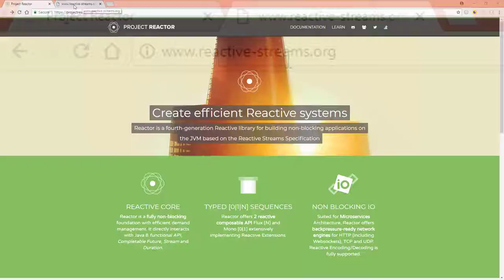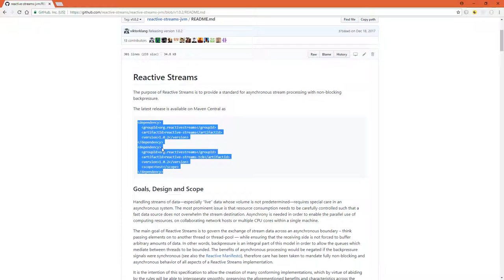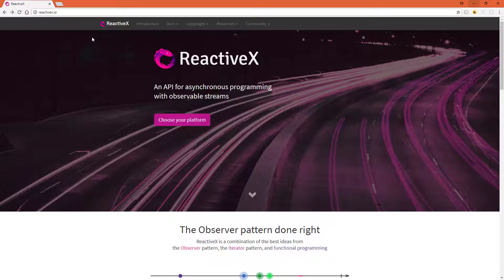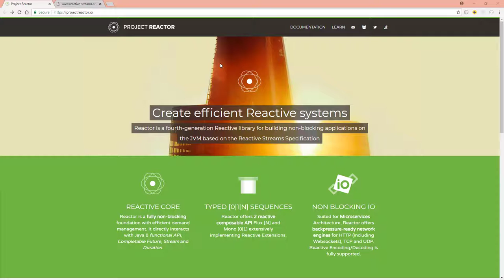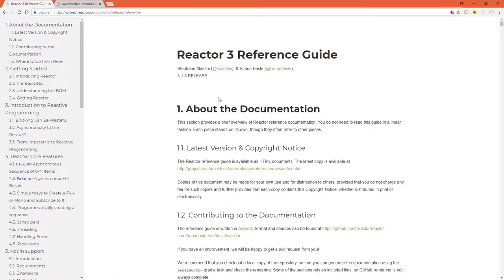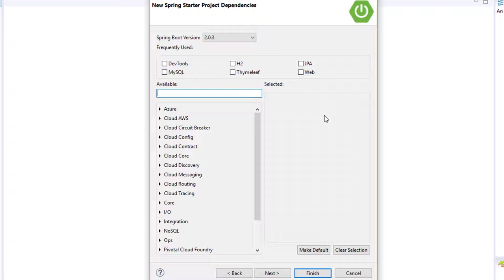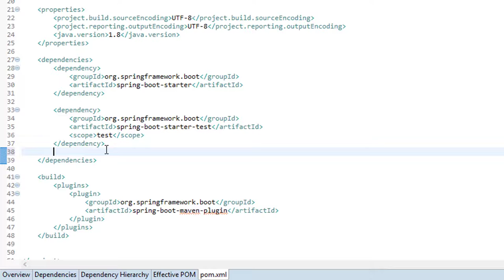Creando proyecto Spring con API Reactor (Flux)